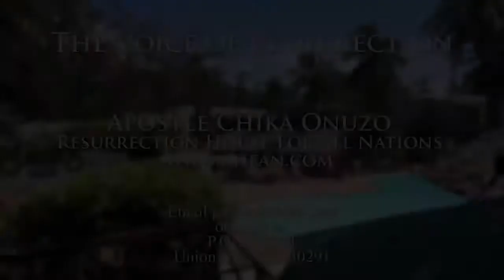4.21.17 – Understanding Your Resurrection in Christ Jesus, Part 5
Have you ever fallen before Him in prostration to worship, to adore, and to honor Him? All hail, as King of kings and Lord of lords! Watch the Voice of Resurrection television program on Atlanta’s Channel 57, Monday - Friday at 8:30 am EST; or stream live And listen to a Voice of Resurrection radio broadcast on Love 860 AM, Monday - Friday at 7:45am EST, or listen live